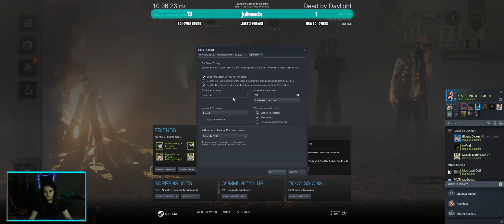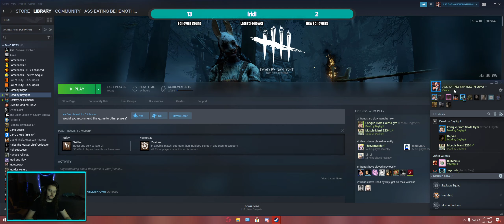i am dead and the daylight